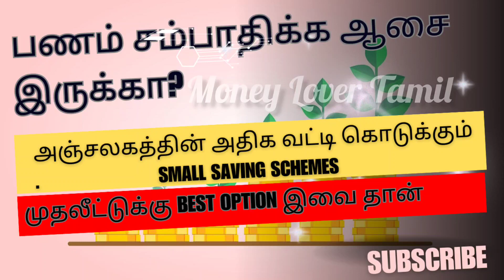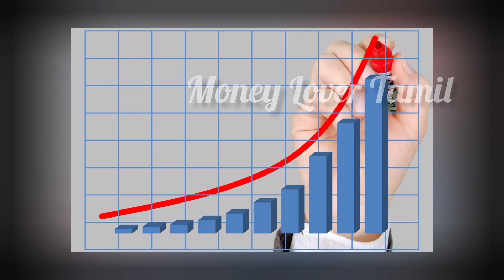post office investments:அஞ்சலகத்தின் அதிக வட்டி கொடுக்க கூடிய Small Saving schemes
post office investments:அஞ்சலகத்தின் அதிக வட்டி கொடுக்க கூடிய Small Saving schemes ‎@Moneylover410

post office small savings schemes, Post office public provident fund, Kisan vikas patra, National savings certificate, sukanya samriddhi yojana, post office monthly income scheme, post office Time deposit